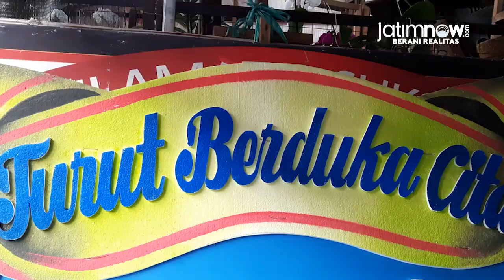Meningkatnya Pesanan Karangan Bunga Duka di Surabaya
Tingginya kasus kematin pasien Covid-19 membuat para pedagang bunga di Jalan Kayoon, Surabaya kebanjiran pesanan rangkaian bunga ucapan duka. Pesanan naik tiga kali lipat.

Sebelumnya pesanan rangkaian bunga ucapan duka paling banyak 7 buah dalam sehari. Namun saat ini mereka mendapat pesanan bisa sampai 20 hingga 25 karangan bunga setiap harinya.

Reporter: Ni'am Kurniawan
Editor: Fajar Mujianto